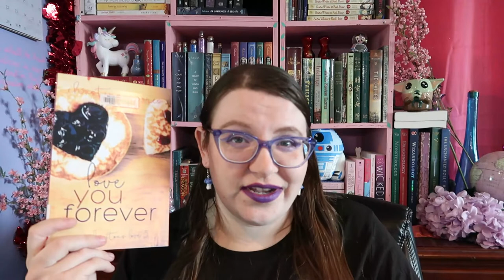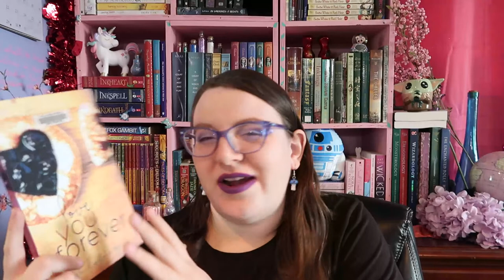April 22 Wrap Up - Disability Rep and Romances [CC]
For some of my book recommendations and writing advice/resources you can head over to my
My tiktok has autism content, cat content, and building renovation content